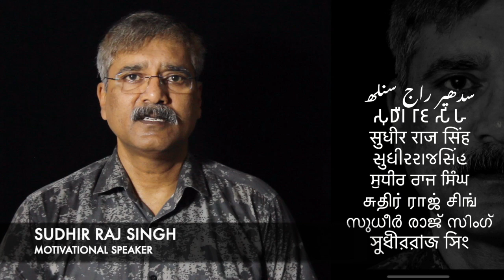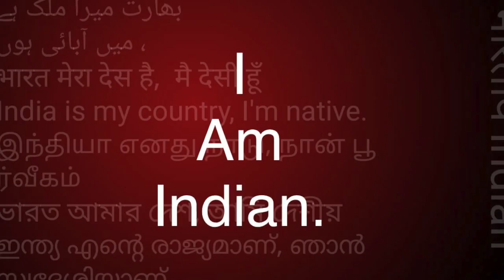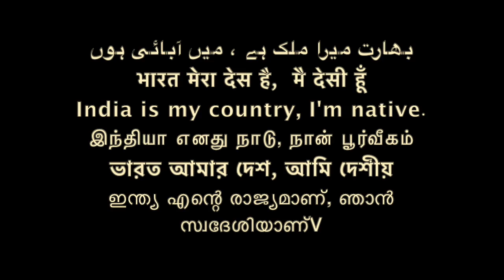अमृत छकना, चखना, चक्खु ना, निब्बान पद अमतपदं अमत्त पद immortal || Sudhir Raj Singh ||Pali Language